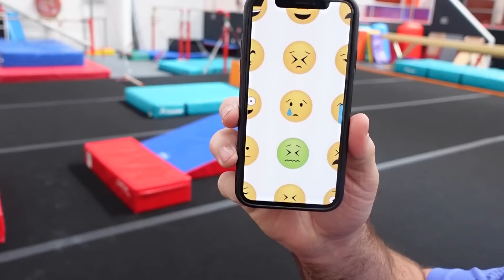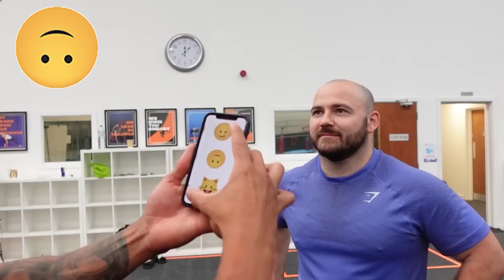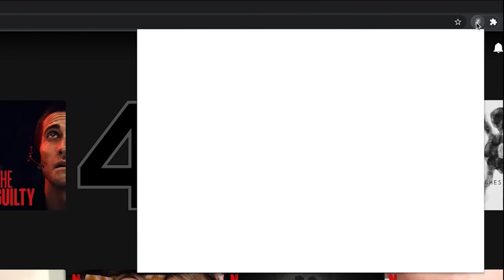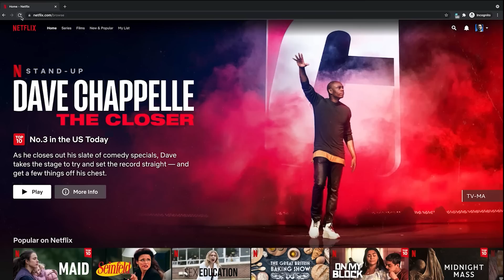We have another announcement...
A bit of a random silly vlog for you, the emoji challenge is a lot harder than it looks 🤣